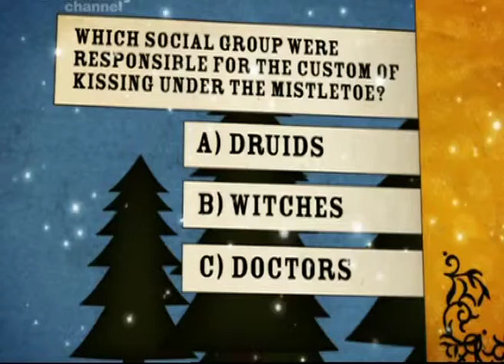Less Trivial Xmas Season Trailer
In 2005 Community Channel Challenged their viewers to make Christmas "Less Trivial" by showing a series of Christmas Quiz Questions -across the junction- that prompted viewers to Recycle, Give Sustainably and Donate to Charities around the World. Design here was by Mainframe with Concept and Creative by Michelle Brooks of Show Patrol.